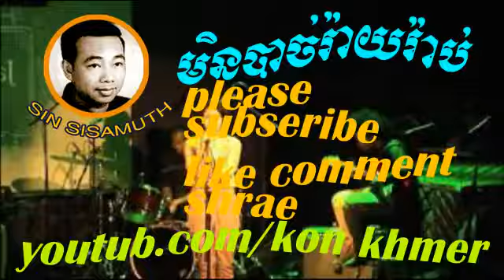Sin Sisamuth- Sin Sisamuth Song- Sin Sisamuth Collection-Sin Sisamouth mp3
English Korean Thia China Khmer
Noy vanneth song 2013
Noy vanneth 2014
Noy vanneth old song 2012
Noy vanneth
Khemerak Sereymun
Khemerak Sereymun song
Khemerak Sereymun collection
Khemerak Sereymun Old song
Ros Sereysothea song
Ros Sereysothea old song
Ros Sereysothea
old song Ros Sereysothea
Ros Sereysothea song 2014
Ros Sereysothea collection
sin sisamuth khmer movie
sin sisamuth 1950
sin sisamuth all
sin sisamuth 2006
sisamuth song
sin sisamuth mp3
samuth mp3
Song Sin sisamuth
collection Sin sisamuth
Old song sin sisamuth
Sin Sisamouth collection
sin sisamuth song
Chhouy Sopheap song
Old Song Chhouy Sopheap
Chhouy Sopheap collection song viodeo music  song TV